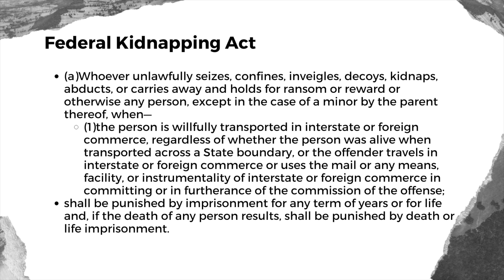Real Lawyer Reacts to Bailey Sarian's BABY SNATCHER Video: The Lisa Montgomery Story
We love Bailey Sarian on this channel and her recent video about Lisa Montgomery and the murder of Bobbie Jo Stinnett called "The Baby Snatcher. Did She Deserve It Or A Victim Herself?" got me all riled up about the death penalty and how our justice system handles mental health and gender based violence. This one's bound to get controversial. LET'S TALK ABOUT IT.

Just Mercy by Bryan Stevenson,

HIGHLIGHTER: Benefit Watts Up,